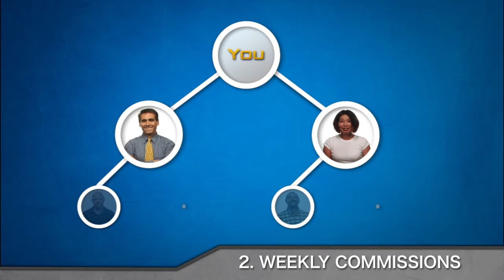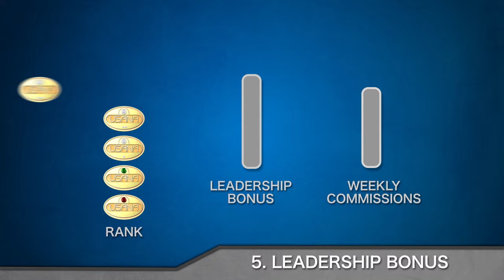How Achieve Financial Freedom | Six Ways to Earn with USANA Business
This video discusses the six different ways to maximize your USANA business: retail sales, weekly bonuses, Lifetime Achievable Bonus, incentives, and the Leadership and Elite Bonus.

Avail of our PREMIUM QUALITY health products INSTANTLY and have them delivered right to your door steps.

Or AVAIL HUGE DISCOUNTS and a lot of BENEFITS and PERKS by enrolling as an Associate!

Please visit and LIKE our Facebook Page about Health Sciences and SHARE to your friends who are seeking to improve their health and boost their opportunities.